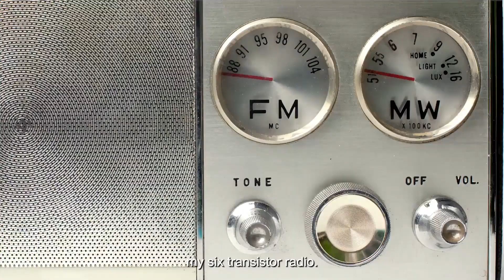Early Days of Silicon Valley with Woz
At Applied Materials, engineering dreams are not just dreams—they’re our reality! We dive into the heart of technology, pushing the boundaries to transform the world around us 🌍 It’s an honor to watch IconicInnovators like Steve Wozniak, a.k.a. Woz, discuss his early days in Silicon Valley with the Applied Materials team. 🌟